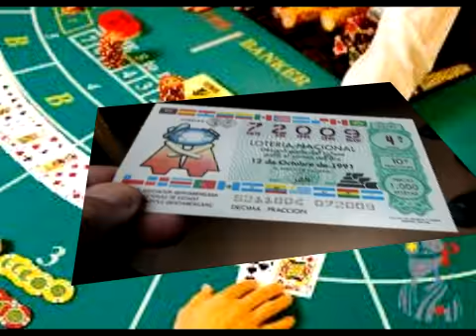EL CULO ME PESA, JORGE SCHUSSHEIM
BUENOS MODALES
Después del golpe militar que derrocó a Arturo Illia y convirtió al general Juan Carlos Onganía en presidente de facto, esta canción debió cambiar su nombre por Confesiones junto al Sena. No recuerdo si antes o después, el mismo presidente, responsable del apaleo de estudiantes en la llamada Noche de los Bastones Largos, dio otra lección moralizadora del lenguaje al cambiarle el nombre al río Las Conchas por Reconquista.
Jorge Schussheim, autor de El culo me pesa, Viendo a Buenos Aires pasar y pasar, Las tijeras de mamá, Coca Cola refresca mejor y más de doscientas canciones, muchas de ellas grandes éxitos en los café-concert de los sesenta, pertenece a ese grupo mítico de artistas de esos años que revolucionaron la movida cultural de Buenos Aires desde el Instituto Di Tella.
Shussheim fue también uno de los libretistas de Tato Bores, integrante de I Musicisti (un grupo musical humorístico predecesor de Les Luthiers), y es autor, con Pedro Orgambide, de Juan Moreira Supershow.